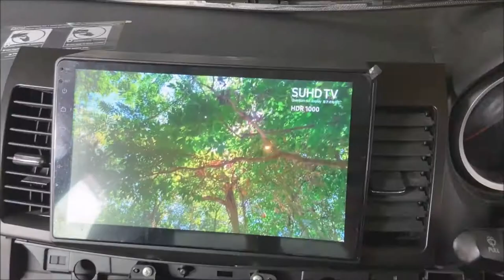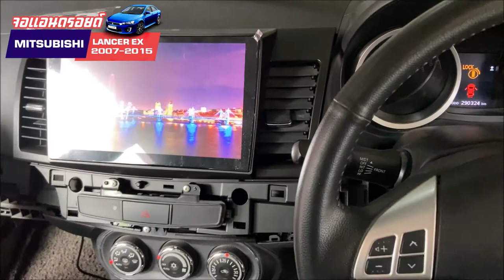รีวิวผลงานการติดตั้งจอแอนดรอยด์ตรงรุ่นติดรถยนต์ MITSUBISHI LANCER EX 2007-2015 By P.one 0845244433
จอแอนดรอยตรงรุ่นรถยนต์ MITSUBISHI LANCER EX 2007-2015 + ชุดสายสำเร็จรูป ขนาดจอ 10 นิ้ว ราคา 9500บาท ► Built-in Bluetooth รับสาย/โทรออก/เล่นเพลงจากสมาร์ทโฟนได้แบบไร้สาย ใส่ฟังก์ชั่นYoutube / Google map มาพร้อมไม่ต้องโหลดแอป RAM2 +ROM32 G.CPU PROCESSOR QUAD 4 CORE CAR ANDROID HEAD UNIT มิสซูบิชิ แลนเซอร์อีแอ็กซ์ 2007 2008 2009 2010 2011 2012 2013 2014 แถมฟรีกล้องถอยหลังประกันศูนย์1ปีแบรนด์ยี่ห้อ MICHIGA
LINE@Id : @pone
NISSAN ALMERA
- PRODUCT CAR AUDIO ACCESSORIES HEAD UNIT
- SPEAKER SUBWOOFER